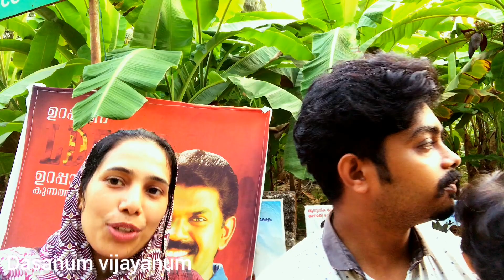Vattolikkara view point |Story |History | photos | Dasanum Vijayanum | Abbas | Ayisha | kadamprayar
Vattolikkara View point
Kadambrayar
Pazhanganad